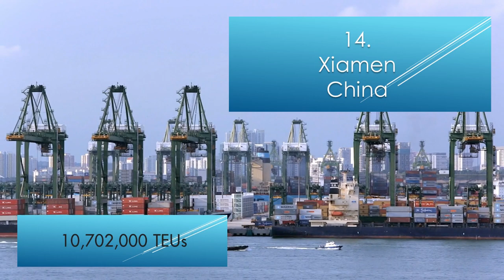The 25 Busiest Container Ports in the world!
Find out what the 25 busiest container ports in the world are from their twenty-foot equivalent units (TEUs).

From European docks such as Antwerp and Rotterdam to the USA with New York and Los Angeles all the way to Asia with Hong Kong, Singapore and China.

These places see a lot of Container Ships!